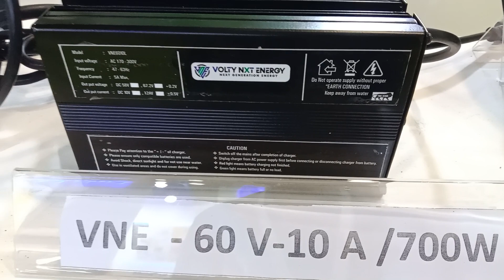"Made In India" EV-Chargers for Your Complete range of Electric Vehicles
Made In India Chargers for Your Complete Range of Electric Vehicles with One Year Warranty